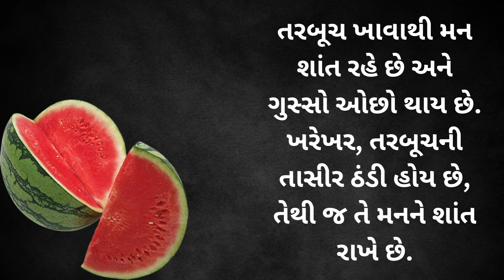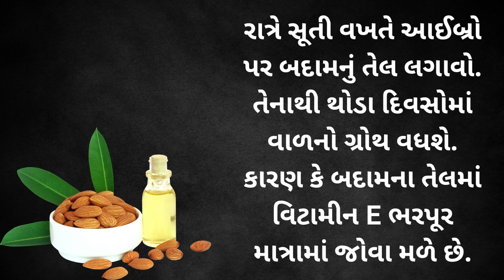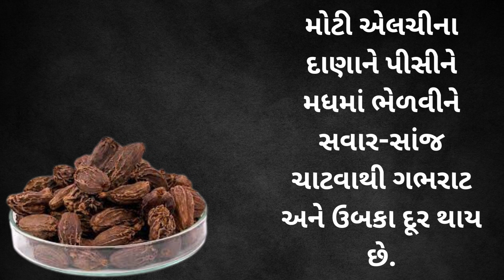દાદી-નાની ના ઘરેલું નુસખા..!health tips |motivation|quotes|lessonable Story |suvichar| guju all tips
Health Tips
Daily Tips
Daily Health Tips
Ayurvedic Tips
Ayurveda Heath Tips
Ayurveda Tips
Health Tips Gujarati
Ayurveda Tips In Gujarati